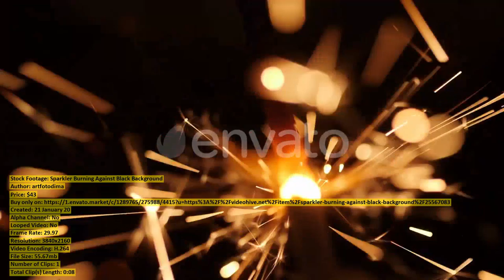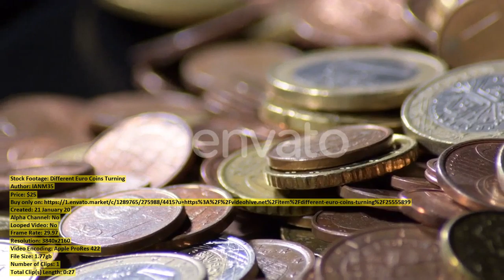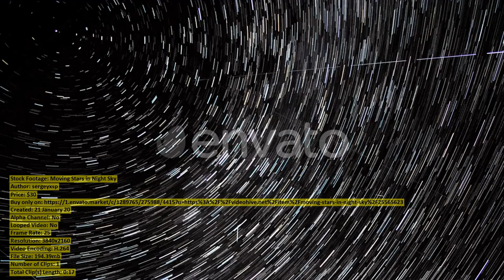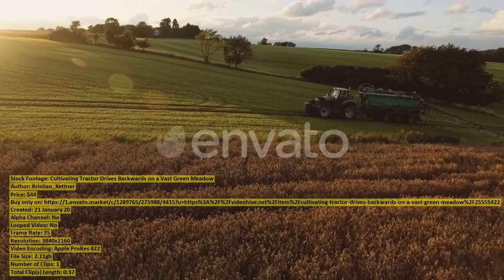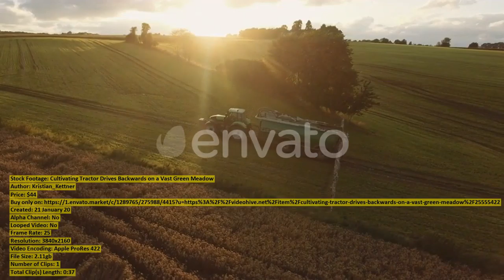Sparkler Burning Against Black Background | Stock Footage + Mega Pack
00:00 Sparkler Burning Against... item 25567083 - Download
00:09 Aerial View of... item 25556821 - Download
00:55 Equipment at the... item 25564041 - Download
01:06 Seafood and Cooking... item 25557519 - Download
01:24 Different Euro Coins... item 25555899 - Download
01:52 Soldiers with Flag... item 25561899 - Download
02:09 Modern Combine Cuts... item 25566505 - Download
02:25 Moving Stars in... item 25565623 - Download
02:42 Freight Ship Floating... item 25547365 - Download
03:01 Lake Baikal Olkhon... item 25563839 - Download
03:30 View of office... item 25564488 - Download
03:36 Bayanzag Flaming Cliffs... item 25556850 - Download
04:15 Train on Dom... item 25556826 - Download
05:00 Girl Exercises on... item 25566953 - Download
05:11 Creative Female Startup... item 25550780 - Download
05:24 Flying Over the... item 25564130 - Download
05:48 Beautiful Woman Poses... item 25556241 - Download
06:16 Delicious Baked Chicken... item 25556362 - Download
06:27 Young girl at... item 25564773 - Download
06:34 Beach Lofoten Islands... item 25564501 - Download
06:54 Girl Holding a... item 25564070 - Download
07:30 Production of Coaxial... item 25564043 - Download
07:37 Tractor Plows a... item 25563930 - Download
07:48 Ongiin Khiid Monastery... item 25556842 - Download
08:28 Aerial View of... item 25556853 - Download
09:05 A Hang Glider... item 25564143 - Download
09:31 Best Travel Offers... item 25565182 - Download
09:39 Cultivating Tractor Drives... item 25555422 - Download
10:17 Aerial View Two... item 25554883 - Download
10:28 Tractor with Mower... item 25566216 - Download